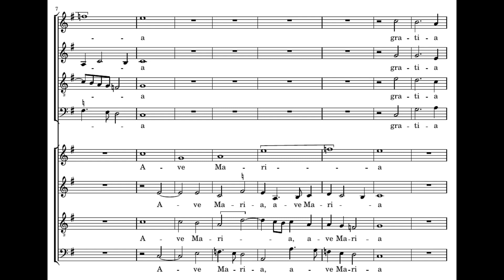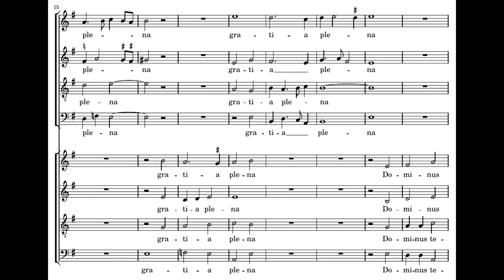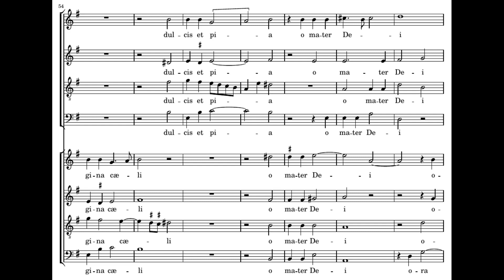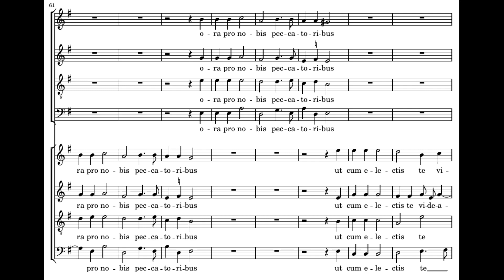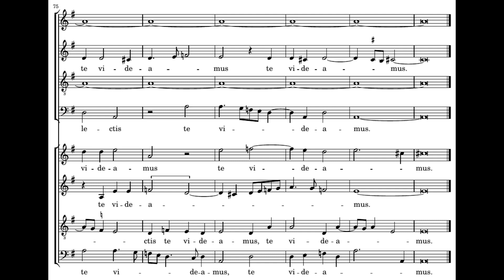Guerrero: Ave Maria 8vv - Tallis Scholars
Francisco Guerrero: Ave Maria 8vv

Peter Phillips